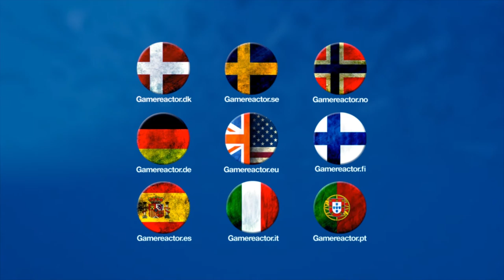Jens Bergensten - Lessons learned programming Minecraft Gamelab Presentation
Minecraft's Lead Designer and Programmer at Mojang Jens Bergensten talks about concept and technology challenges involved when creating the pixelated creative open world that conquered the world in the last few years. The Q&A session is conducted by the indie-lover Rami Ismail, half of Vlambeer.